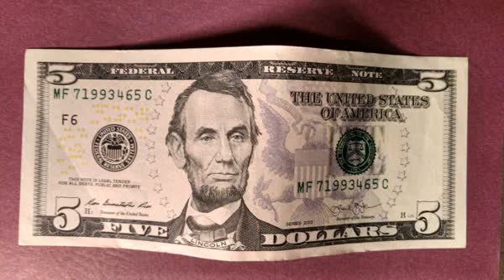How $5 a day could help close the wealth gap